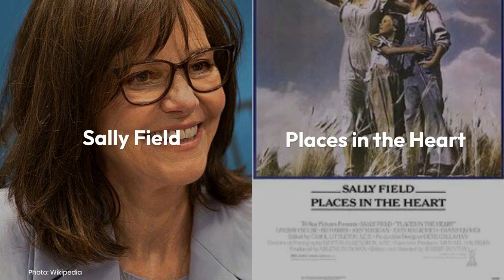Academy Award for Best Actress 1980s oscar winning and nominated movies and actress.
The Academy Award for Best Actress is an award presented annually by the Academy of Motion Picture Arts and Sciences (AMPAS). It is given to an actress who has delivered an outstanding performance in a leading role in a film released that year. The award is traditionally presented by the previous year's Best Actor winner.